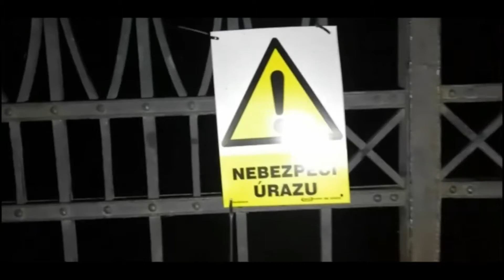Čas návratu... Již brzy.....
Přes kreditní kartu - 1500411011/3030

Společně tu vytváříme přátelskou komunitu, která při sobě bude vždy držet jako rodina! Tak doraž i ty na nějaký live stream a přidej se k nám!!! :) Mějte se rádi a sledujte znamení!!! ;)